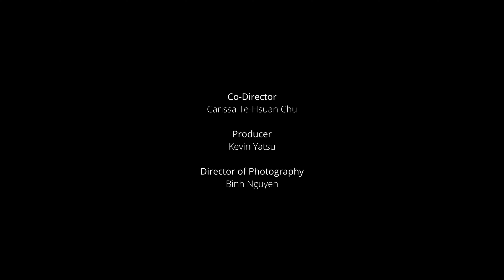HEAVY LIGHT: A Hei Tu Story - The First Cut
HEAVY LIGHT: A Hei Tu Story is a short film and first installment of the upcoming feature film, Hei Tu. Centered around one of the founders of AUGURY HOUSE, Kevin Yatsu, the film presents a strange tale of a musician who has a late-night encounter with the fateful red string.

Entirely conceived, produced and released within three weeks, HEAVY LIGHT: A Hei Tu Story was made possible through a grant from the Reigonal Arts and Culture Council.

Director
Kevin Yatsu

Co-Director
Carissa Te-Hsuan Chu

Producer
Kevin Yatsu

Binh Nguyen

Cinematography
Binh Nguyen
Carissa Te-Hsuan Chu

Colorist
Binh Nguyen

Gaffer
Binh Nguyen

Camera Assistant
Alexis Salas

Lighting Technician
Alexis Salas

Production Assistant
Ju Charão

BTS
Ju Charão

Wardrobe
Carissa Te-Hsuan Chu

Makeup
Carissa Te-Hsuan Chu

Sound Designer, Editor, and Film Composer
Kevin Yatsu

Cast
Kevin Yatsu
Carissa Te-Hsuan Chu